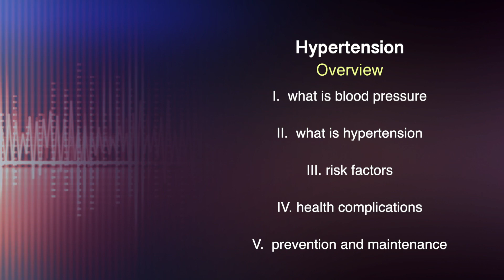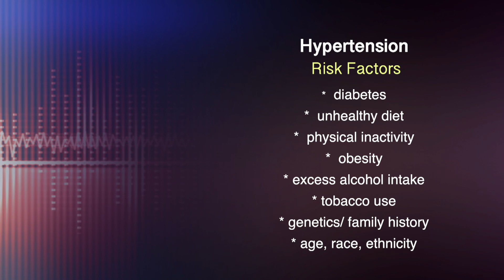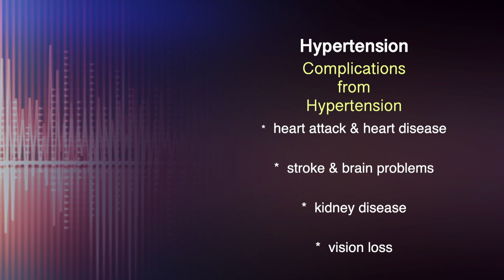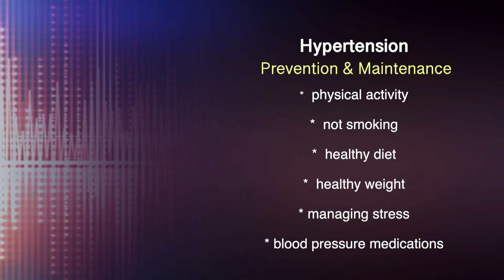For Your Health: Hypertension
A chat with Quincy Public Health Nurse Katelyn Kirby about blood pressure, risk factors, health complications, prevention and maintenance.